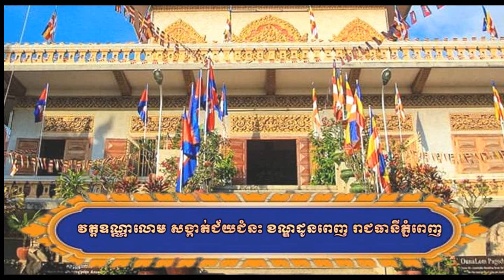Onalom pagoda in Phnom Penh ឧណ្ណាលោម វត្តចំណាស់ក្នុងរាជធានីភ្នំពេញ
ចម្រៀងចេញថ្មី, ចម្រៀងថ្មីឆ្នាំ2019, ចម្រៀងស៊ីន ស៊ីសាមុត, ចម្រៀងខ្មែរជំនាន់ដើម, ចម្រៀងខ្មែរសម័យទំនើប, ចម្រៀងភ្លេងការ, ចម្រៀងប្រពៃណី, ចម្រៀងខ្មែរល្បីៗ, ចម្រៀងពេញនិយម,​ចម្រៀងអត្ថាធិប្បាយ, ចម្រៀងអន្តរជាតិ, រឿងថៃ ,រឿងថៃល្បីៗ, រឿងថៃ, Movie, America Movie, Khmer Movie, Thai Movie.
សូមបងប្អូនជួយSubscribeម្នាក់មួយៗផង ដើម្បីទទួលបាន
ការទស្សនាវីដេអូជាច្រើនទៀត រួមមាន ចម្រៀងថ្មី-ចាស់
ចម្រៀងអត្ថាធិប្បាយ ទស្សនាតំបន់រមណីយដ្ឋាននានាក្នុង
សូមអរគុណ!